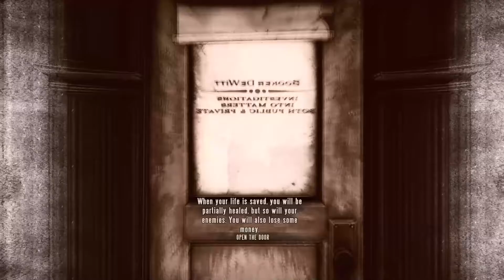BioShock Infinite: TERRIBLE | PART 20